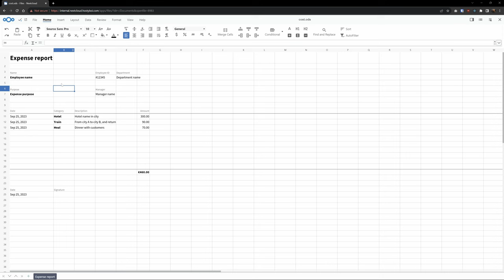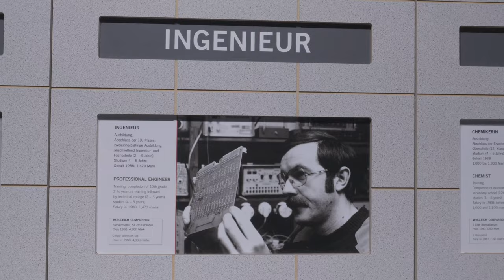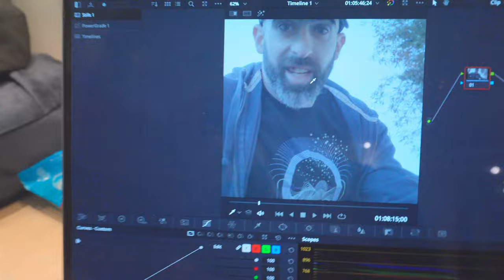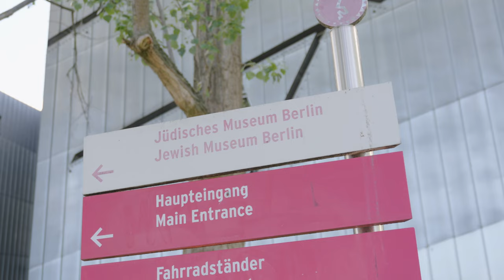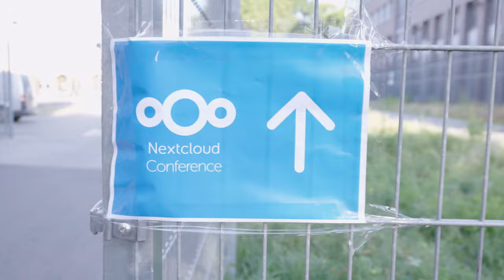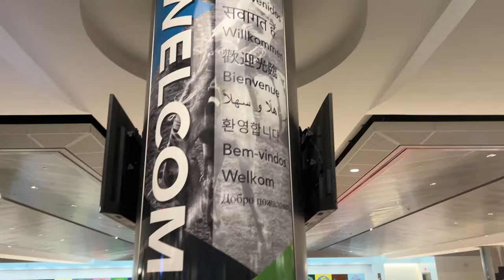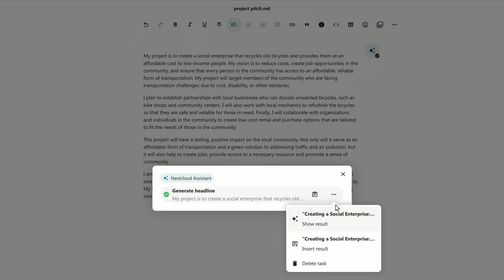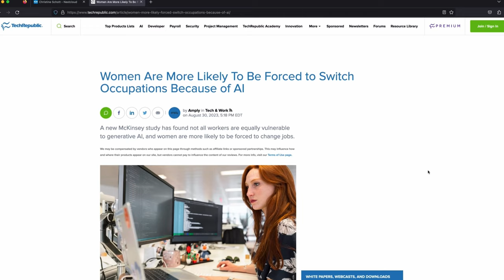I went to the Nextcloud Conference 2023 - Berlin Vlog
My Hardware:
Intel 13900k
Samsung 980 2TB
Logitech G513
WD Ultrastar 12TB

My Studio Equipment:
Sony FX3
Rode NTG4+ Mic
Atmos NinjaV
Godox SL150 Light

0:00 Intro
1:00 Berlin Vlog
9:57 Nextcloud Conference
13:11 Nextcloud Conference Recap
17:59 Overall thoughts